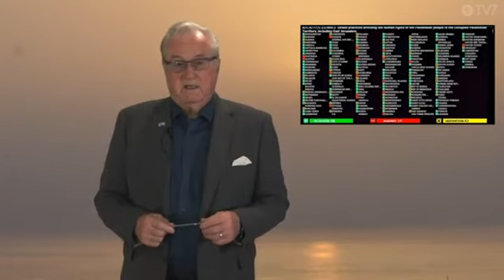TV7 Jerusalem uutiset Pekka Sartola la 19.11. Jakso 737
TV7 Jerusalem uutiset
Viikoittainen sähkekatsaus Israel-aiheisiin uutisiin. Kymmenminuuttinen kollaasi siteeraa eri medioita: mm: Jerusalem Postia, Ynet Newsiä, Haaretzia, Gulf Newsiä ja European Jewish Pressiä.

Uutiskatsauksen toimittaa Pekka Sartola